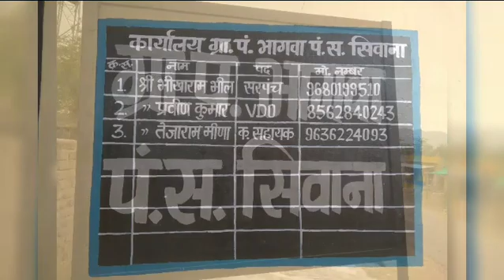my work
Slideshow Maker